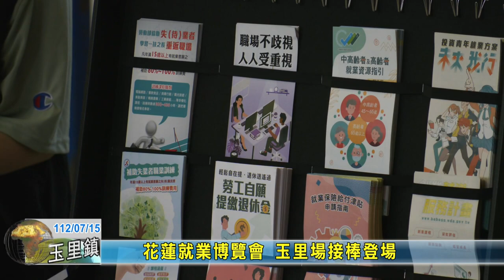20230715 06 花蓮就業博覽會 玉里場接棒登場